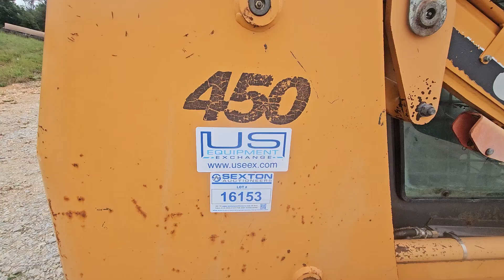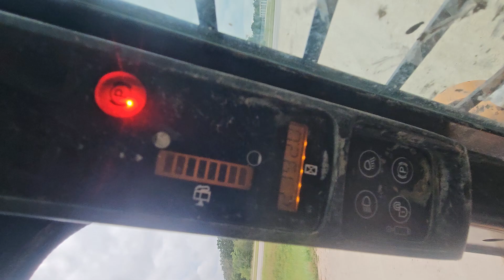Case 450 Skid Steer | Sexton Auctioneers November 7th Online Equipment Auction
Item Location: Sexton Auctioneers Yard-5182 US HWY 63,Pomona MO, 65789.

Case 450 Skid steer
Pin: N7M458159
4 Cylinder Diesel Engine
Manual quick attach pins.
Hours: 2191
Hydraulic remote.
84" smooth bucket.
Am/Fm radio (no antenna)